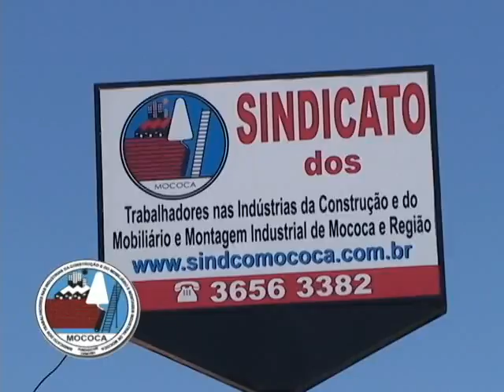ConstruAção - Programa da Construção Civil - 21 novembro de 2012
No ConstruAção desta semana, estivemos com a nossa equipe registrando o lançamento imobiliário da Habilusa. Vejam as entrevistas e venha conhecer esse lançamento imobiliário em Mococa / SP.